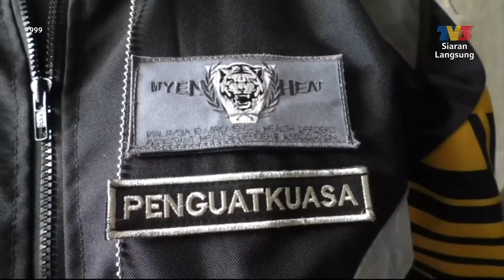Pangsapuri Kotor Hotspot Wabak Penyakit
Sekitar Februari 2021, tular video memaparkan sebuah pangsapuri di Seberang Perai yang ibarat tapak pembuangan sampah dan mendapat jolokkan ‘Flat Paling Kotor’ dalam kalangan warga maya.

Memandangkan situasi itu semakin melarat, Cawangan Penyakit Bawaan Vektor, Jabatan Kesihatan Negeri Pulau Pinang melancarkan ‘Op Vektor’ di kawasan perumahan ini yang berpontensi menjadi lokasi ‘hotspot’ wabak penyakit.

Selain sampah sarap yang bertaburan di atas lantai, kawasan perumahan ini juga dipenuhi takungan air yang boleh menjadi tempat pembiakan nyamuk aedes.

Pemeriksaan anggota penguatkuasa di dalam takungan air pada lantai yang berlubang mengesan kehadiran jentik-jentik.

Ekoran itu, sampel air di kawasan takungan yang mengandungi jentik-jentik diambil untuk di hantar ke makmal dan dijadikan bahan bukti sekiranya kes ini di bawa ke mahkamah kelak.

Rentetan itu, semburan kabus atau ‘fogging’ menggunakan racun pembunuh serangga dilakukan serta-merta di kawasan perumahan ini bagi membasmi pembiakan nyamuk aedes.

Pemeriksaan di aras satu pangsapuri ini turut mengejutkan pihak berkuasa apabila tiga lif yang rosak didapati menjadi habitat tikus.

Lelaki warga emas ini antara penduduk yang mengeluh kerana terpaksa hidup dalam persekitaran kotor sejak enam tahun lalu.

Siasatan awal mendapati, pihak pengurusan pangsapuri ini sering bertukar tangan menyebabkan proses membaik pulih kemudahan yang rosak dan kerja-kerja pembersihan gagal dilaksanakan secara berterusan.

Pihak pengurusan memasang kamera litar tertutup di beberapa buah tingkat bagi mengesan identiti ‘si pembuang sampah’, seterusnya mengenakan kompaun bernilai 200 ringgit kepada mereka.

Tukang sapu sampah juga diupah oleh pihak pengurusan dalam usaha untuk membersihkan pangsapuri yang telah dibina sejak 20 tahun lalu.

Menurut Ketua Inspektorat, Cawangan Penyakit Bawaan Vektor, Jabatan Kesihatan Negeri Pulau Pinang, Mohd Wazir Khalid, kawasan perumahan ini masih berkeadaan kotor walaupun pihaknya telah empat kali melakukan ‘Op Vektor’ sejak tahun 2021.

Mengikut Akta Pemusnahan Serangga Pembawa Penyakit 1975, mereka yang melakukan kesalahan membiak nyamuk aedes boleh dikompaun maksimum RM 50,000, jika sabit kesalahan.

Laporan: Tun Hizami Hashim